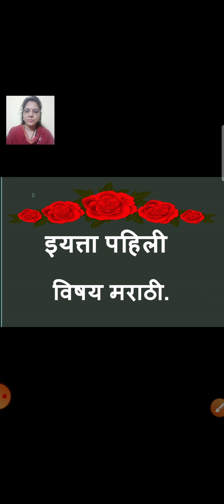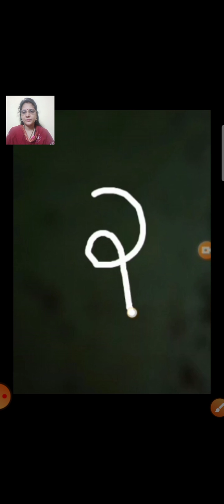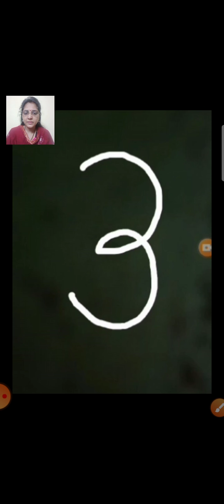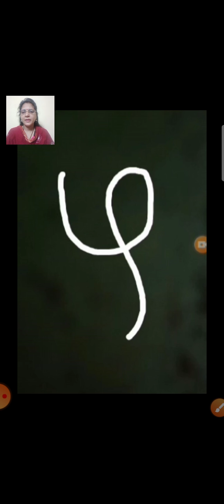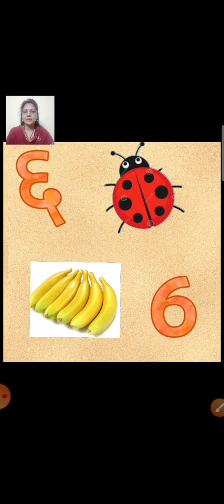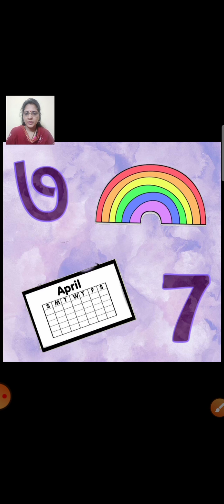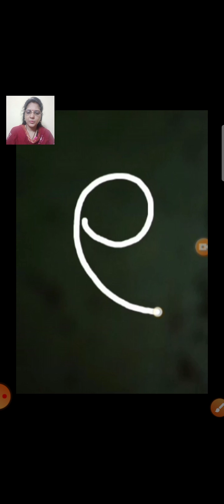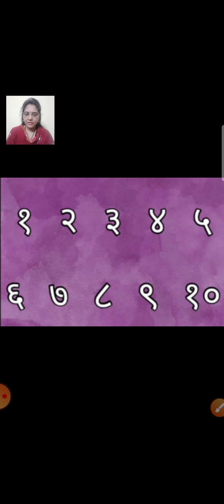Class_1_marathi_ank_olakha